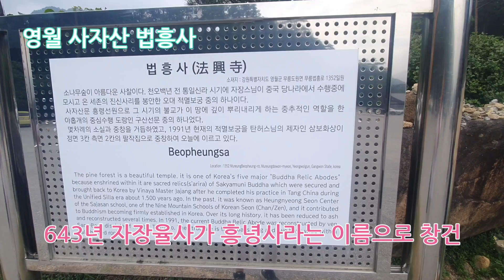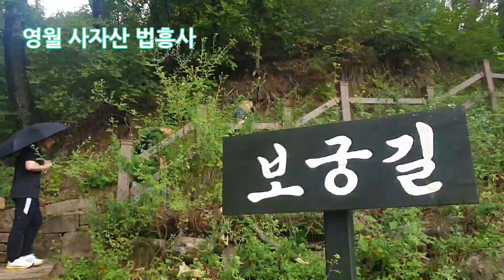부처님 진신사리를 모신 영월 사자산 법흥사